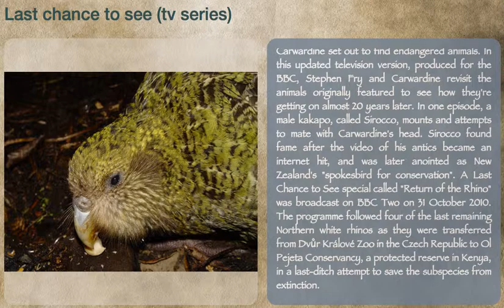Last Chance to See (TV series)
Description: Last Chance to See is a wildlife documentary first broadcast on BBC Two in the United Kingdom during September and October 2009. The series is a follow-up of the radio series, also called Last Chance to See, in which Douglas Adams and Mark Carwardine set out to find endangered animals. In this updated television version, produced for the BBC, Stephen Fry and Carwardine revisit the animals originally featured to see how they're getting on almost 20 years later.